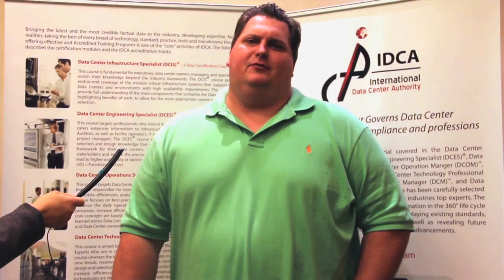Hear What Apple, Microsoft, & Caterpillar thought of IDCA Training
Hear what data center and industry experts have to say about IDCA Certified Data Center Training.

The largest Data Center owners and operators in the world certify their professionals through IDCA™ Training programs.

International Data Center Authority certified courses are based on a ladder elevation scheme. Applicants start from the Data Center Infrastructure Specialist course (DCIS)® and can either take the Management or Expert tracks. By taking the expert tracks the DCES® course must be completed which teaches the engineering and design aspects of data centers, while the management track requires taking of the Data Center Operations Specialist (DCOS)® course which covers all the aspects of the operations, maintenance, capacity management, planning, SLAs, OLAs, etc. These courses cover in-depth the values, complications and parameters of different Grade levels™ from the viewpoint of different standards and coupled with industry trends and recommendations. Upon completion of either engineering or operations courses individuals have the choice of taking a breathtaking course (DCTP)® which is the sole most popular course in the data center industry covering live and practical measure of "actual" technologies used for power, cooling, civil, security, fire, safety, EMS, BMS, management, monitoring, Etc. By completion of the said courses and following the suitable tracks applicants can accomplish the status of DCIE® (Data Center Infrastructure Expert), DCOM® (Data Center Operations Manager), DCE® (Data Center Expert), DCM® (Data Center Manager) and even DCA® (Data Center Authority).

The foundation of courses are based on bridging the gaps, overcoming the shortfalls and optimization the data center focus on the principal international standards such as ANSI/TIA, ITIL, NFPA, American Society of Heating Refrigerating and Air-Conditioning (ASHRAE), EN, the Chartered Institution of Building Services Engineers (CIBSE), ISO, Building Industry Consulting Service International (BICSI), BS, and many other latest industry standards and best practices, all combined, refreshed, enhanced and comprehensively expanded per IDCA™ principals & guidelines, coupled with hands-on proficiency of industry managing experts.